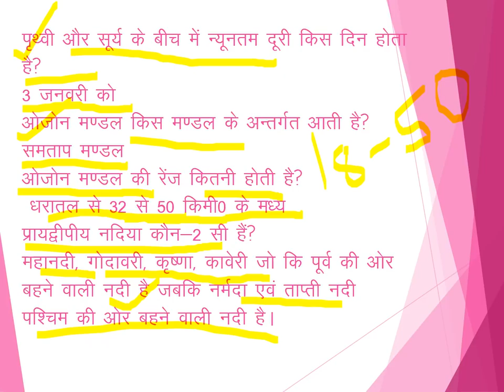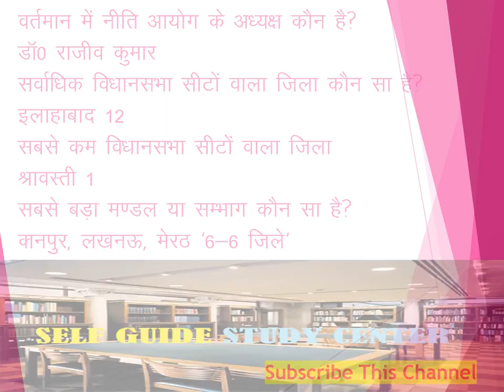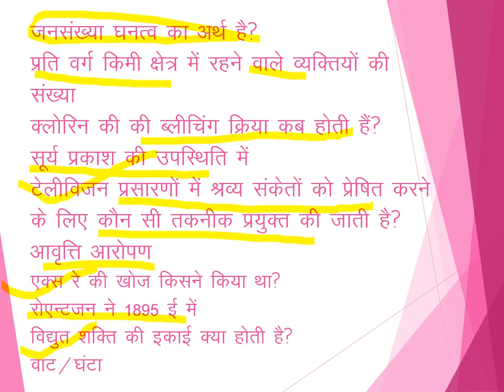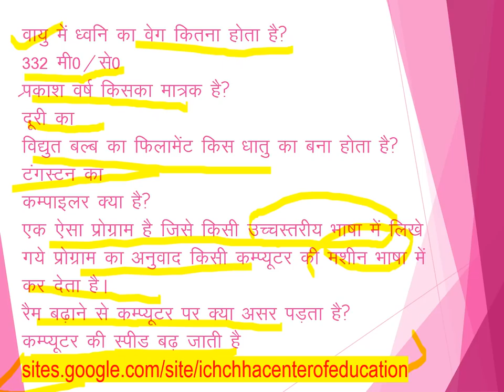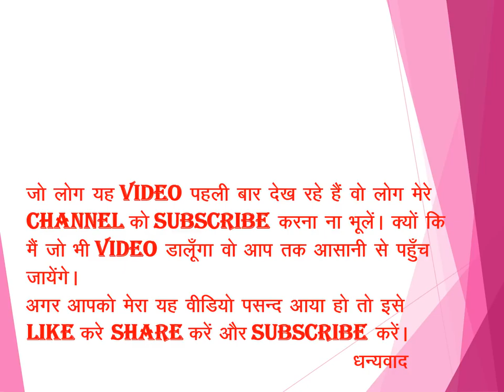UPSSSC JUNIOR ASSISTANT INTERVIEW 25 june कनिष्ठ सहायक साक्षात्कार महत्वपूर्ण प्रश्नोत्तर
UPSSSC JUNIOR ASSISTANT INTERVIEW
25 june
कनिष्ठ सहायक साक्षात्कार महत्वपूर्ण प्रश्नोत्तर